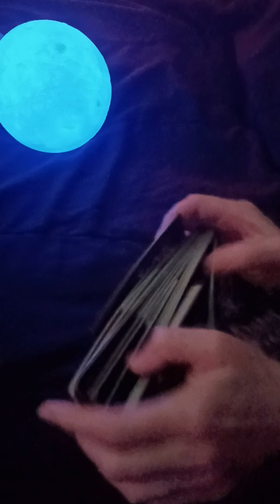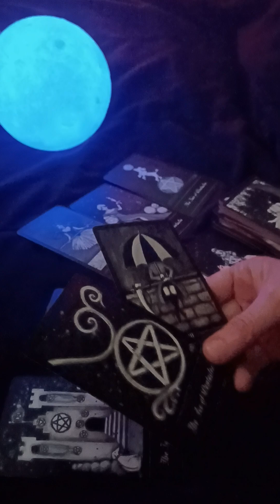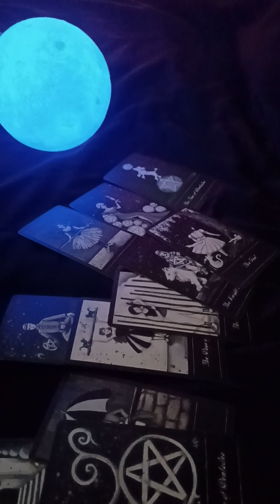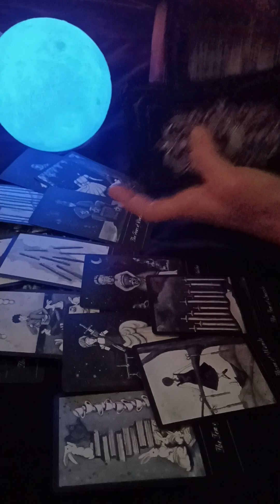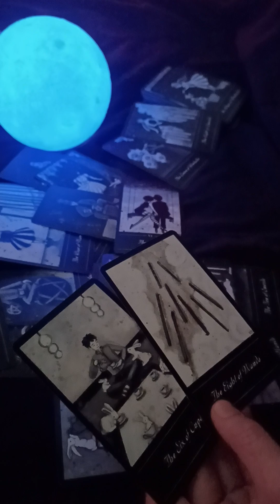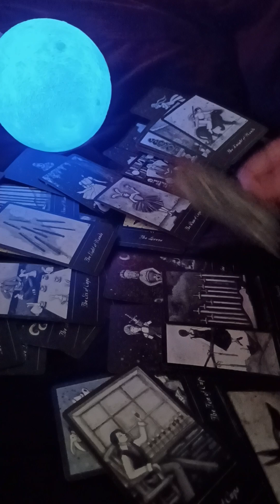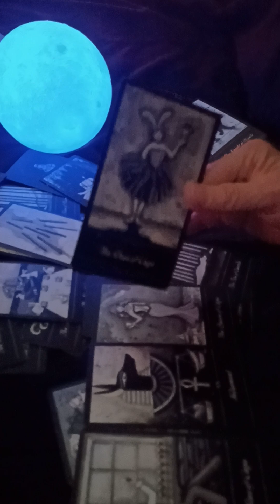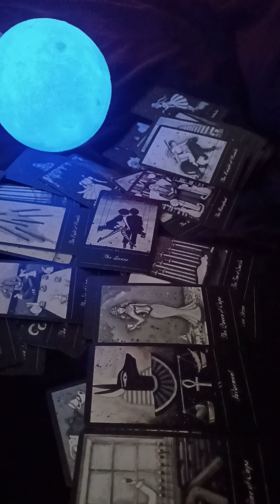PISCES ♓️ Whose Thinking About You...You and this energy are at a standstill